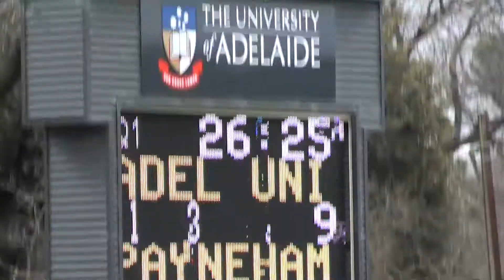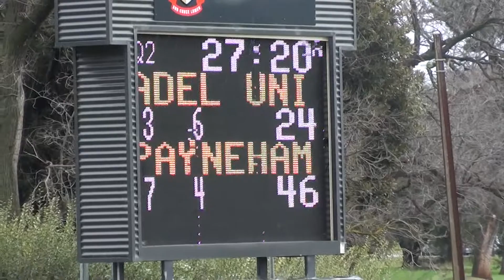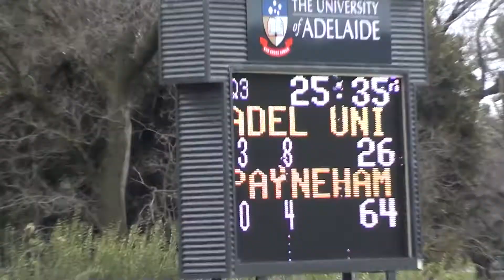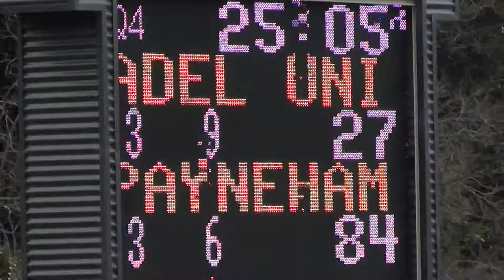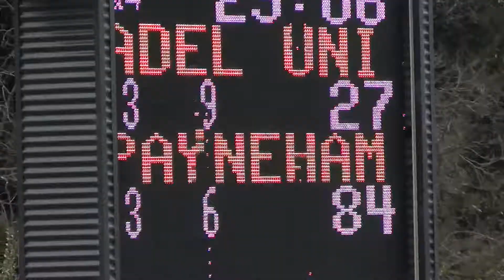AUFC v Payneham NU 01/08/2015